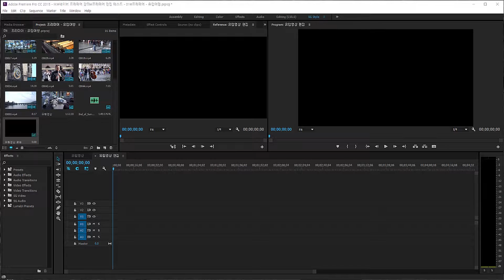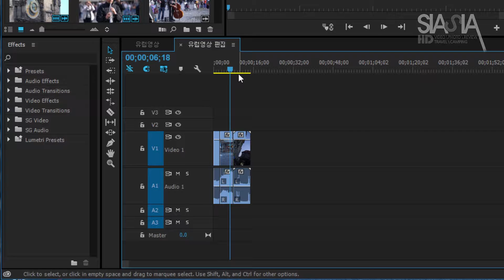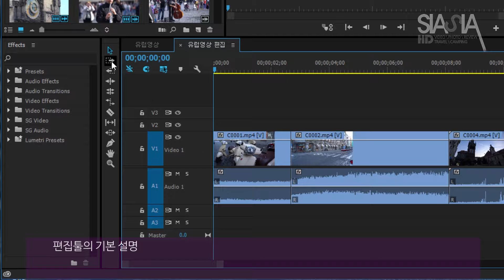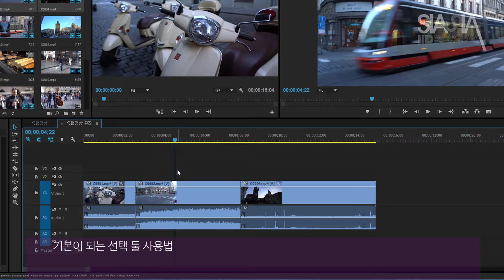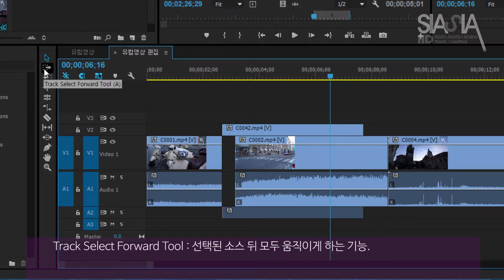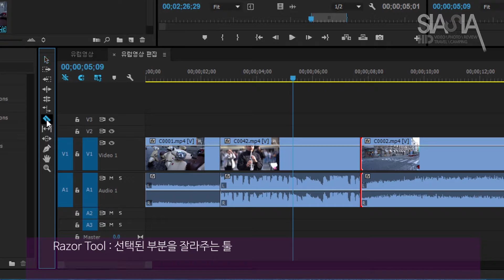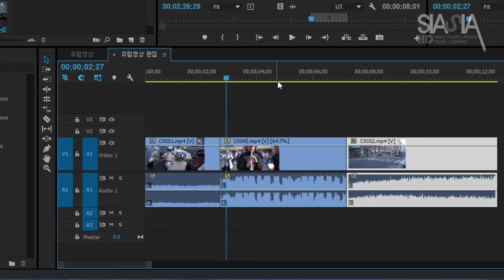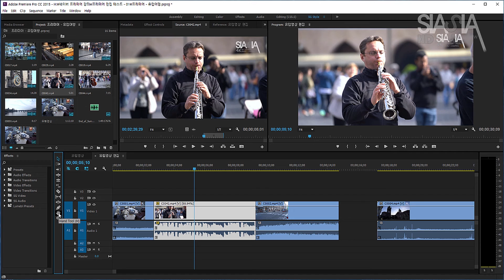[프리미어 영상강좌] 5 컷편집 만으로 간단 영상 제작 by SIASIA